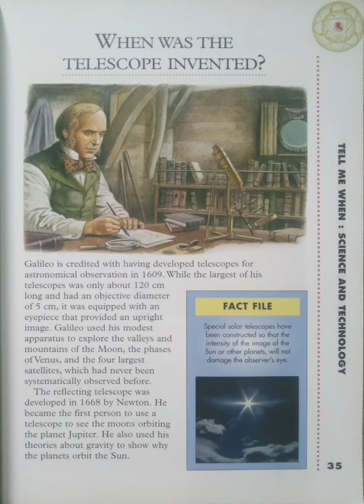TELL ME WHEN~SCIENCE AND TECHNOLOGY/When was the Telescope invented?@மகேஸ்